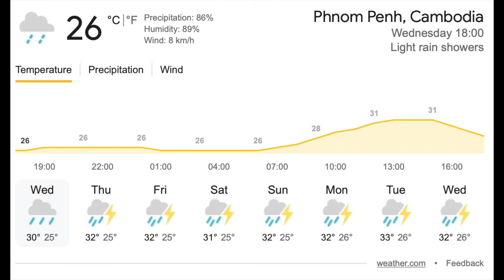Weekly Roundup 15 July 2022